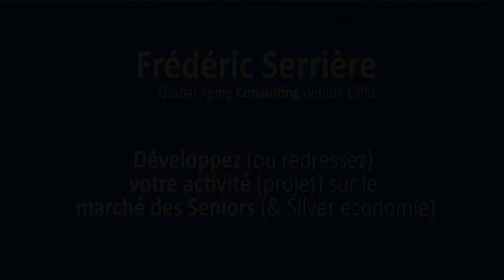Caroline Mouminoux : Suivi du parcours de la personne âgée vulnérable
Caroline Mouminoux est directrice commerciale Legrand Care et responsable silver economie Legrand France

Sommaire l'émission :

- présentation de Legrand Care
- Stratégie : téléassistance, santé connectée, adaptation du logement et établissements
- Etc.

- Frédéric Serrière est conseiller en stratégie sur le "marché des Seniors", la Silver économie et la longévité
- GlobalAgingConsulting : agence de conseils en stratégie et marketing sur le marché des Seniors